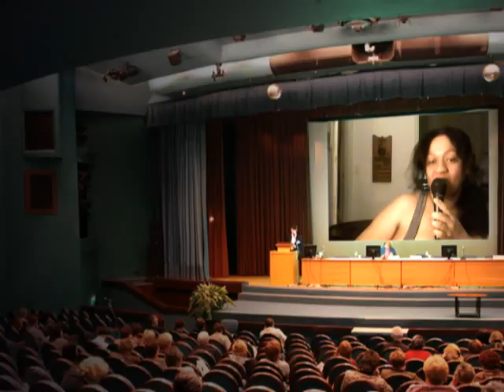Historia de El Conde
cg TrueView videos